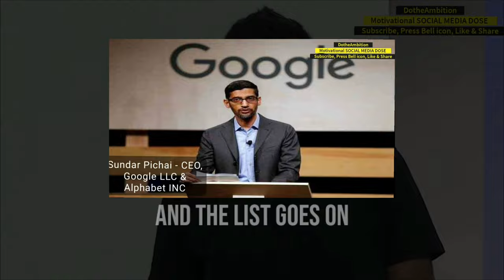Parag Aggarwal Beyond the office of Twitter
This video is life of Parag Agrawal CEO Twitter other Indians who are already heading the well known big companies.

This channel is about getting ambitious. News on this channel will be brought from the successful and not SO successful people's life, their interviews, their interactions, documentary, and video clips from published matterial on them etc. Apart from that we will try to originally create material of standard.

इंग्लिश मोटिवेशनल सोंग,e motivational speaker,motivational ebooks,motivation i a s,i a s motivation,motivation i can do it,
मोटिवेशन आईपीएस,आर्मी मोटिवेशनल सोंग,आईएएस motivation video,motivation इन हिंदी,मोटिवेशन इमेज,मोटिवेशनल इंग्लिश स्पीच,
मोटिवेशन इन हिंदी,मोटिवेशनल इंडियन आर्मी,मोटिवेशन इन इंग्लिश,इंग्लिश मोटिवेशनल,
up motivation,मोटिवेशनल एटीट्यूड वीडियो,मोटिवेशन एटीट्यूड,motivation a to z,